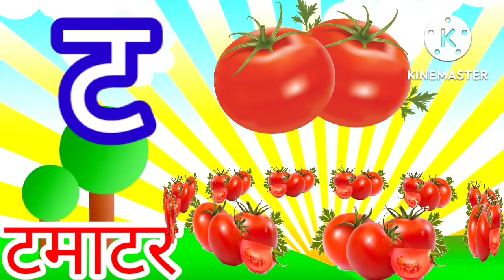क से कबूतर - k se kabutar, हिंदी वर्णमाला, अआइईउ, क ख ग अ से ज्ञ तक हिंदी वर्णमाला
Hindi Varnmala Geet Hindi
Hindi Varnmala a to gya Hindi Varnmala for Nursery
Nursery rhymes
हिंदी स्वरब्यंजन
क ख ग अ आ इ ई
हिंदी वर्णमाला
Chunumunu show
hindi varnmala geet
hindi varnmala

@Kids Basic Zone
@Kids Study
@Kun Kun Tv
@abcd jkn
@Hindi English Pathshala
@Naima study
@ChuChuTV Hindi